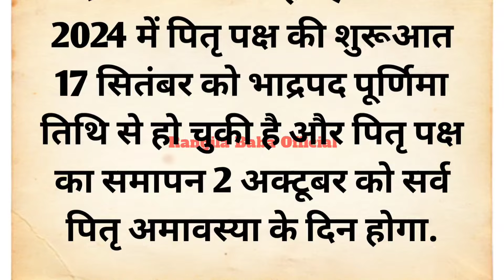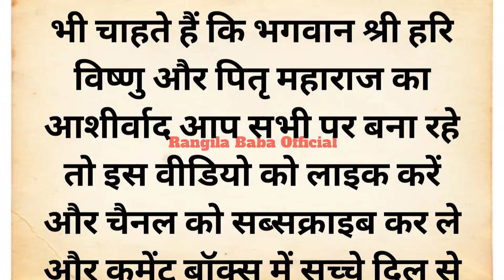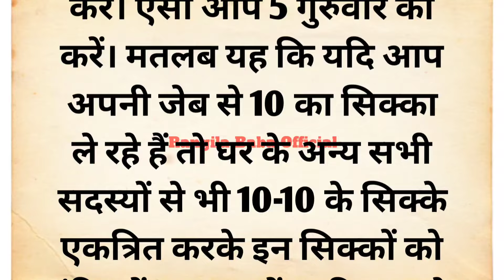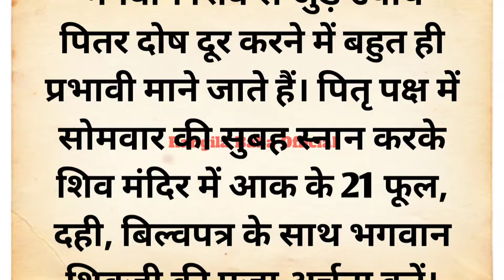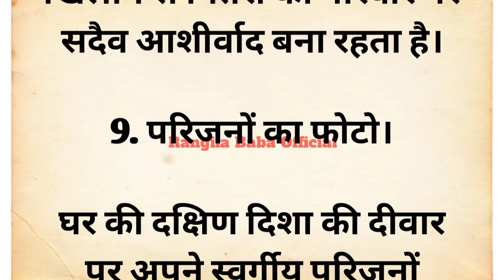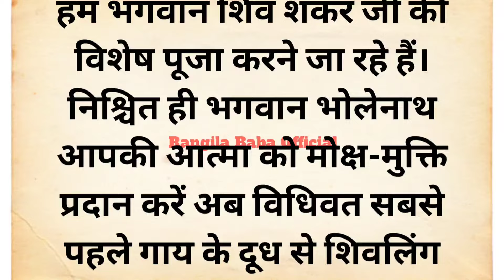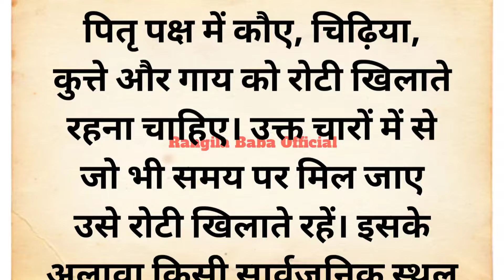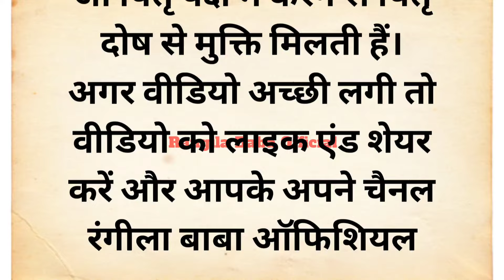पितृ दोष से मुक्ति पाने के उपाय | Pitru dosh kaise dur kare | Pitru dosh kya hota hai | Pitru Paksha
your queries 👇

Acche vichar
suvichar
Puja vidhi at home
Chankya niti
money tips
Aaj ka rashifal
motivational quotes
motivational video
Pitru Paksha mein kin chijo ka Dan karna chahie
Pitru Paksha mein kya kharidna chahie
Pitru Paksha mein kya nahin kharidna chahie
Pitru Paksha date and time 2024
Pitru Paksha mein kin chijo ka Dan nahin karna chahie
Pitru Paksha mein kis chij ka Dan nahi karna chahiye
Pitru Paksha mein kya khana chahie
Pitru Paksha mein kya nahin khana chahie
Pitru Paksha ke upay 2024
Pitru Paksha mein kon se sanket Milne se pata chalta hai ki pitr naraj hai
Pitru dosh kaise dur kare
Pitru dosh kya hota hai
Pitra dosh dur karne ke upay